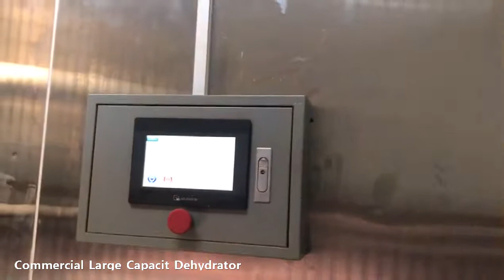Commercial Large Capacity Dehydrator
We wish to introduce Commercial Large Capacity Dehydrator to you, hoping you will be interested.
Commercial Large Capacity Dehydrator is an integrated system that works stably even in rainy days and at night to ensure stable dry quality of goods